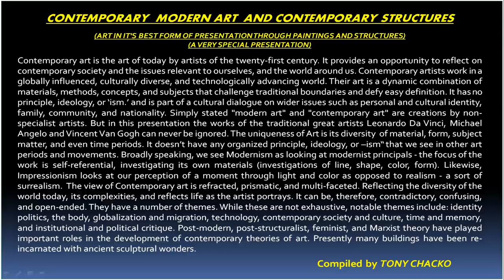Best of Contemporary Art and Structures (HD1080p)